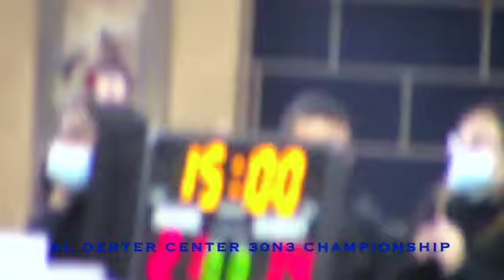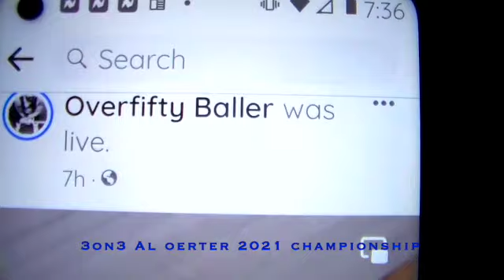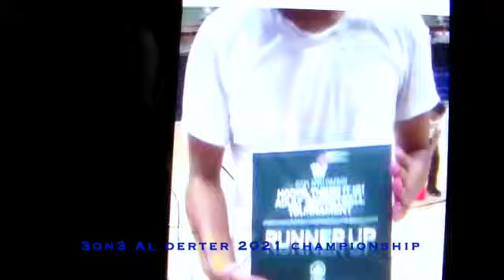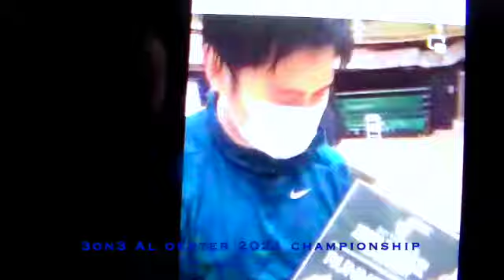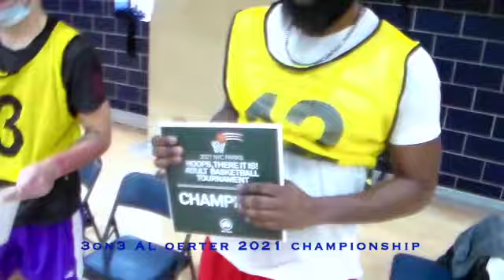DIAMOND VIDEO PRESENTS AL OERTER 3ON3 CHAMPIONSHIP 2021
THANK YOU DR. JAMES NAISMITH FOR CREATING THIS GAME. THANK YOU TO THE STAFF AT AL OERTER RECREATIONAL CENTER IN FLUSHING QUEENS, NEW YORK.

   SPECIAL THANKS TO THE GYM COORDINATOR "CHRISTINA REID" FOR BRINGING US ALL TOGETHER FROM ALL OVER THE NEW YORK CITY AREA TO PARTICIPATE IN THIS INCREDIBLE GAME OF BASKETBALL.

  WE WISH EVERYONE A GREAT HOLIDAY SEASON AND SAFE TRAVELS BACK HOME. WE LOOK FORWARD TO SEEING EVERYONE BACK NEXT YEAR HEALTHY & STRONGER.

PEACE & BLESSINGS